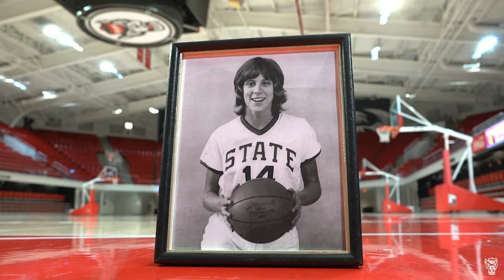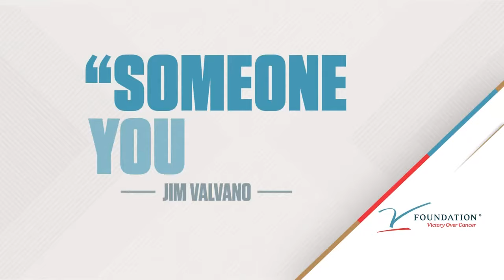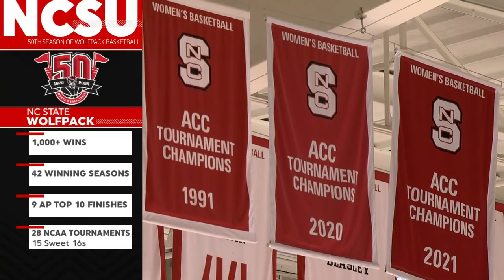2023.12.03 Illinois State Redbirds at #5 NC State Wolfpack Women's Basketball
Illinois State Redbirds at #5 North Carolina State Wolfpack Women's Basketball